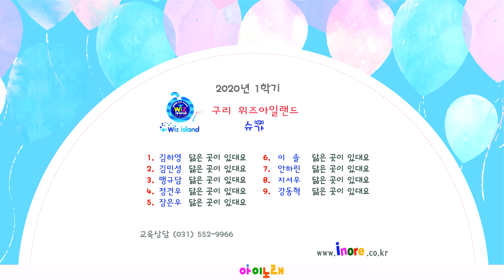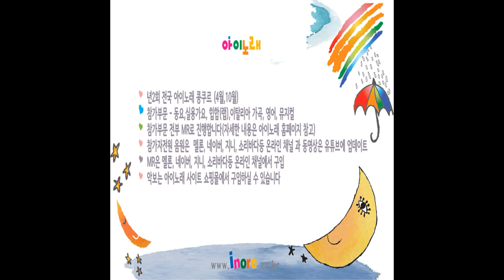103 2020년 1학기 위즈아일랜드 구리점 슈가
2020년 1학기 위즈아일랜드 구리점 슈가 (5세)
곡목 - 닮은곳이있대요
1.김하영                              2.김민성 (0:53)
3.맹규담 (1:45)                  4.정건우 (2:40)
5.장은우 (3:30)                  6.이   솔 (4:25)
7.안하린 (5;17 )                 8.지서우 (6:10)
9.강동혁 (7:00)